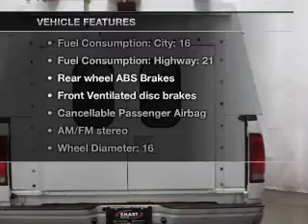2000 Ford F-150 - Madison WI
Year: 2000
Make: Ford
Model: F-150
Trim: Work
Engine: 4.2 liter 6 cylinder 12 valve
Transmission: Automatic
Color: Oxford White
Mileage: 48945
Address:
5801 Odana Road